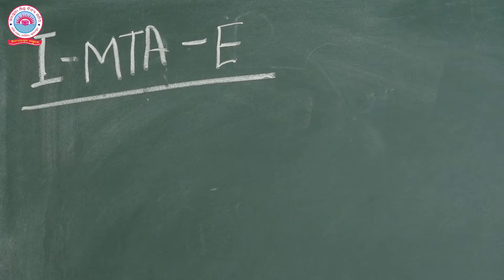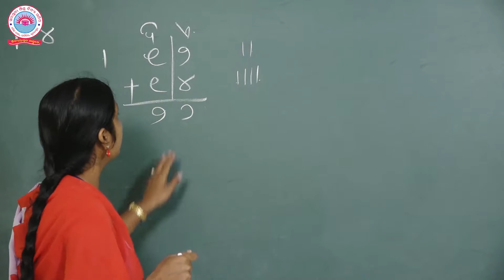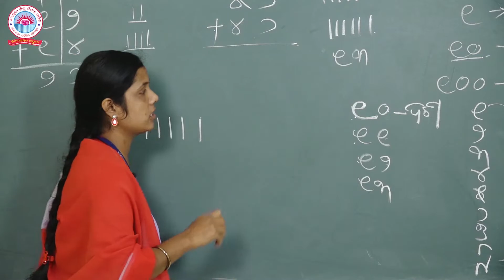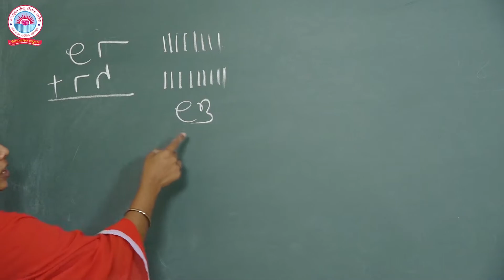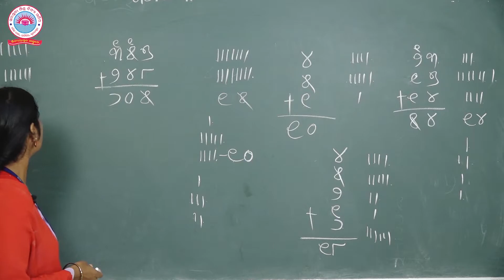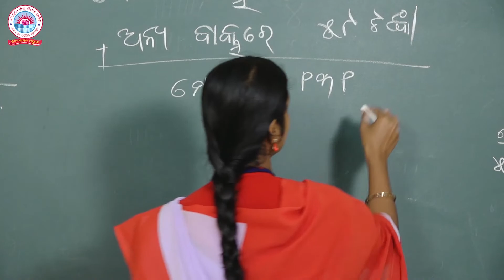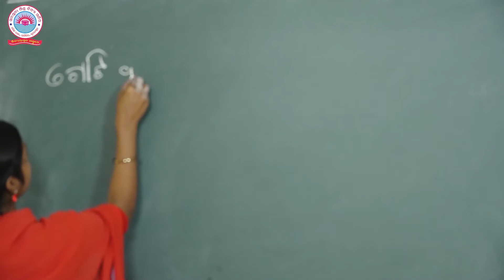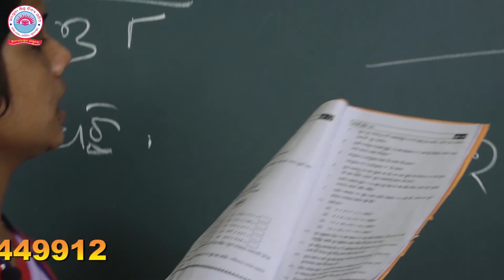CLASS I,MATHJOGA KRIYACODE I MTA E